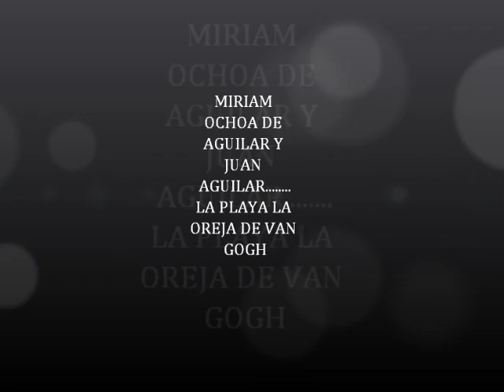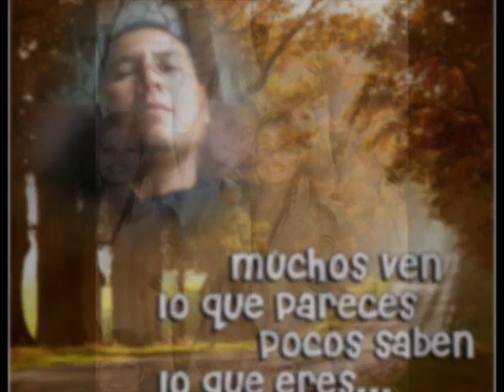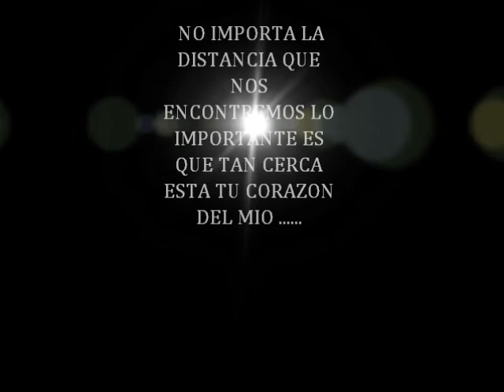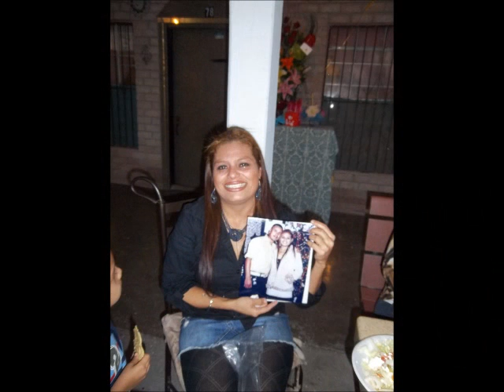MIRIAM OCHOA Y JUAN AGUILAR.LA PLAYA DE LA OREJA DE VAN GOGH